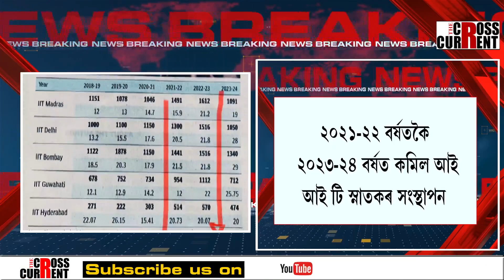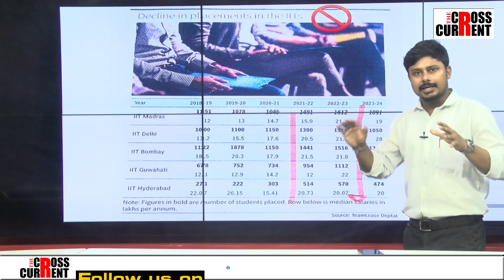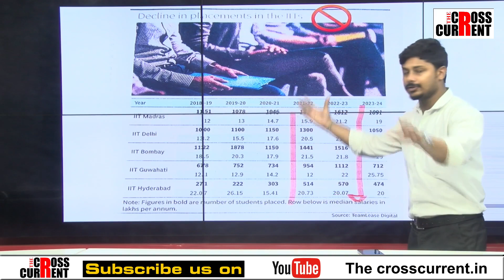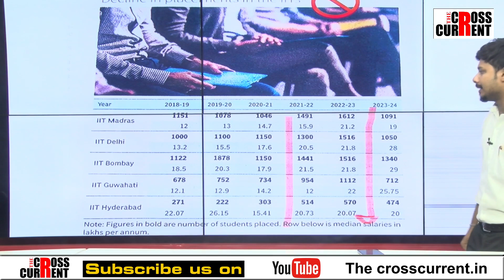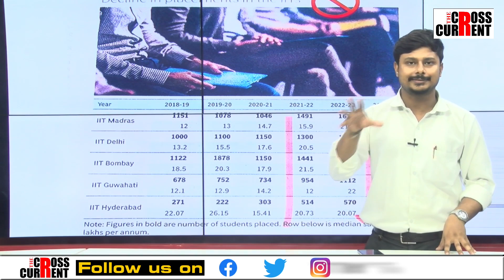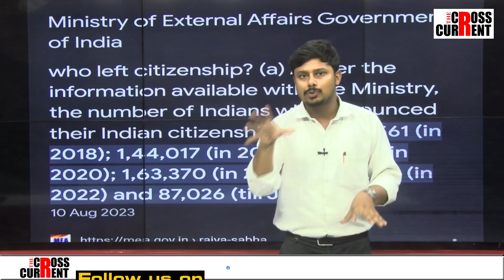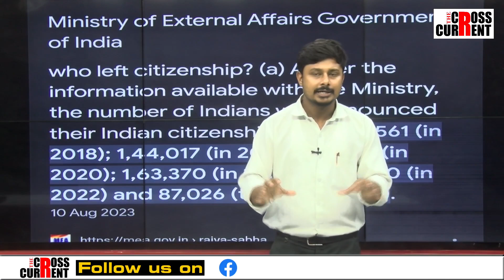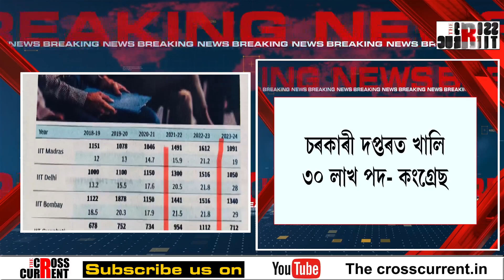ভাৰতত নাই চাকৰি! আই আই টি স্নাতকৰ সংস্থাপন কোভিড কালতকৈও কম!